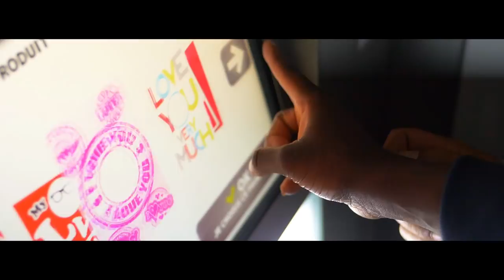Film Prewedding Juliette & Yvan [ Love Story ]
Une superbe belle histoire d'amour
Un beau couple aux origines Sénégalaise, Serbe et Italienne.